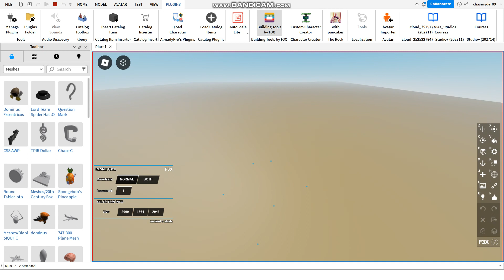Roblox 5476 Studs When No Sunken In Ground